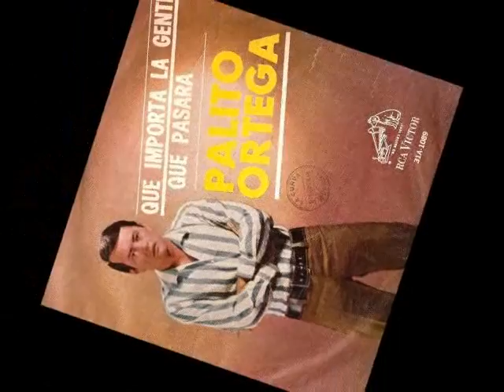PALITO ORTEGA - El tiempo pasa y se nos va la vida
Tema editado en disco simple en el año 1977. Del reverso tiene "Por muchas razones te quiero"